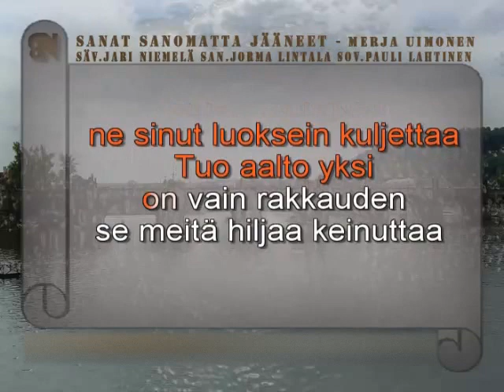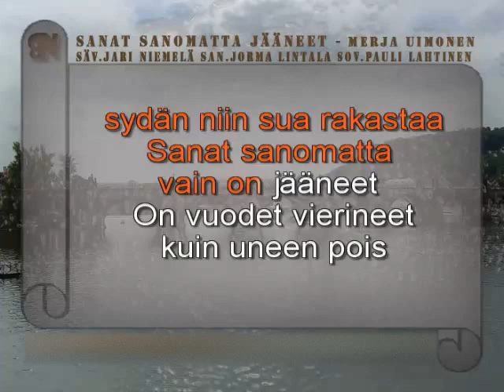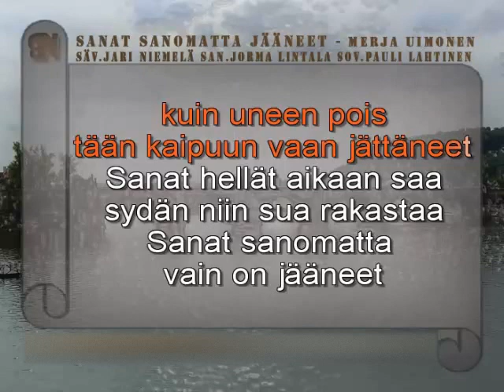Sanat Sanomatta jääneet Merja Uimonen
Säv. Jari Niemelä, san. Jorma Lintala, sov. Pauli Lahtinen